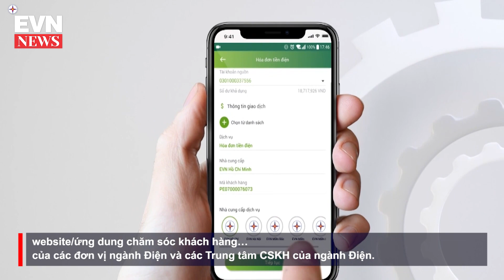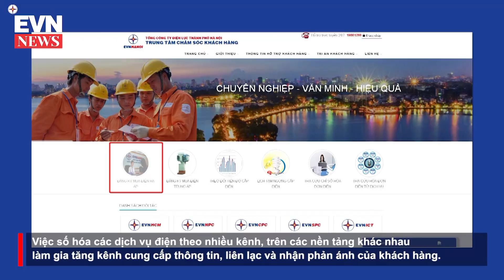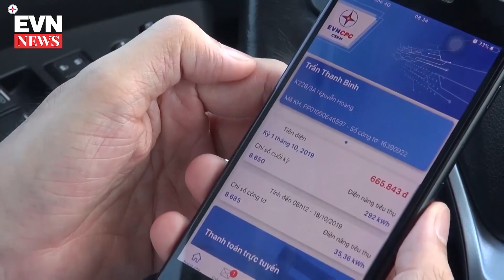EVN số hóa các dịch vụ điện: Khách hàng được lợi gì?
Với mục tiêu số hóa 100% dịch vụ điện, EVN đã, đang và sẽ mang lại nhiều lợi ích cho khách hàng, như: Tiết kiệm thời gian, chi phí; Thực hiện các giao dịch với ngành Điện mọi lúc, mọi nơi...